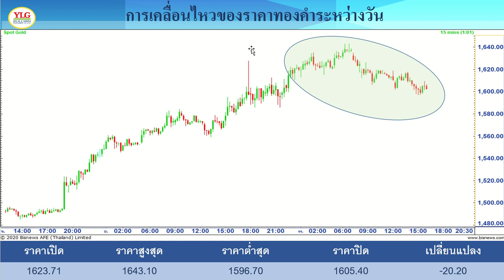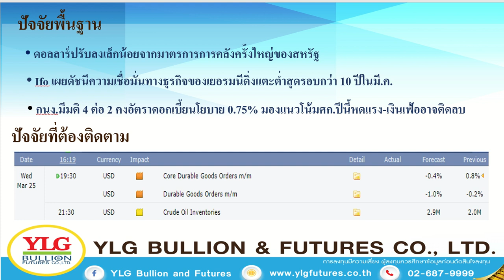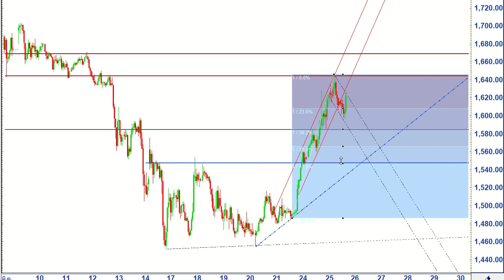YLG Gold Night Report ประจำวันที่ 25-03-2020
Facebook : YLG Bullion and Futures
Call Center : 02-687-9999